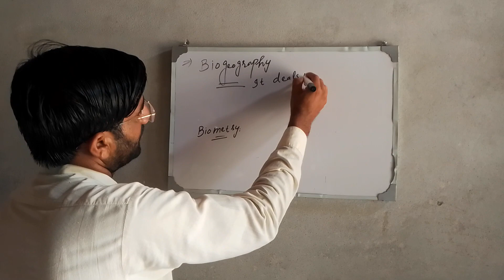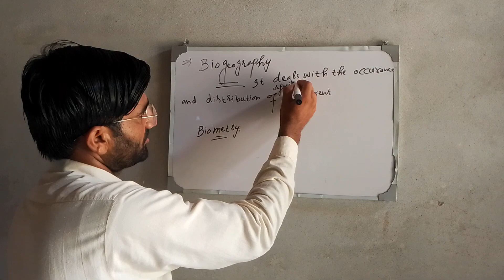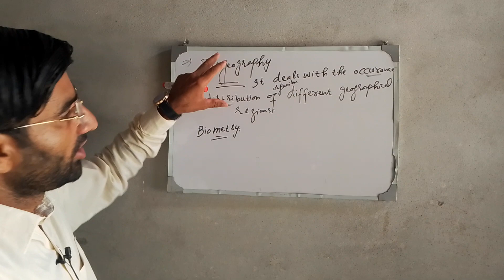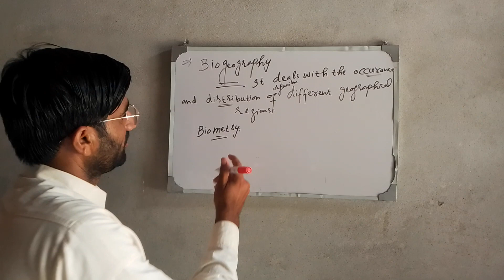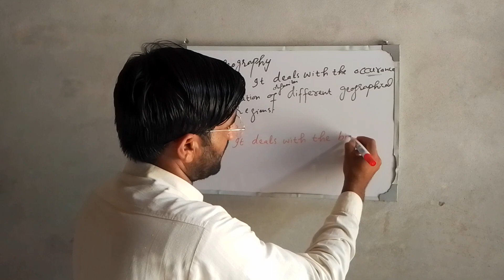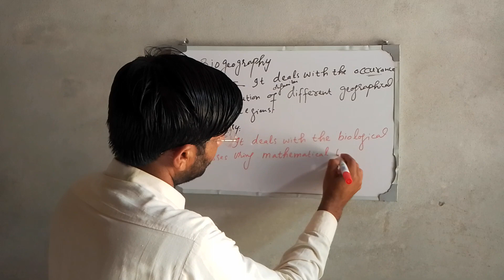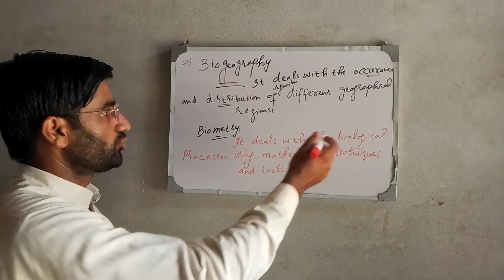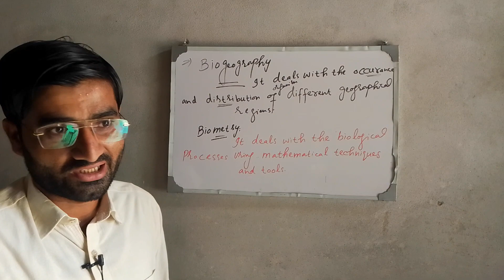Difference b/w Biogeography and Biometry. Ch#01 Biology 9th